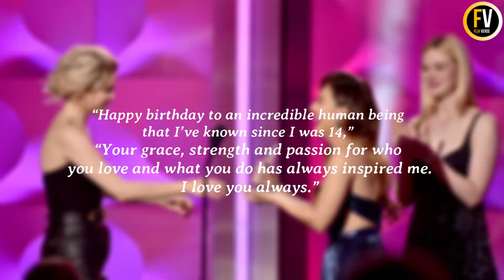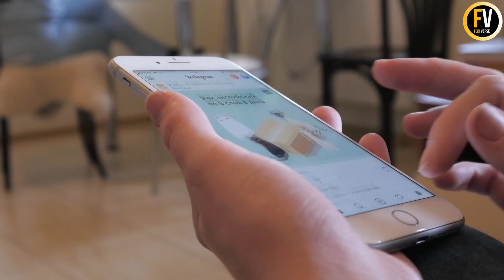Selena Gomez Opens Up About Friendship With Francia Raísa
In today's video, we are going to share what Selena Gomez has to say about her Friendship With Francia Raísa

Selena Gomez and Francia Raisa made headlines in 2017 after The Secret Life of America's Teenager alum donated a kidney to the former Disney Channel star, but where is their friendship now? Keep watching today's video as we are going to tell you exactly about this topic.

Welcome to flixverse, In this channel we upload videos related to celebrity gossip, entertainment news, top 10 list videos, updates on royal family etc. We upload 4 videos each week. Thanks